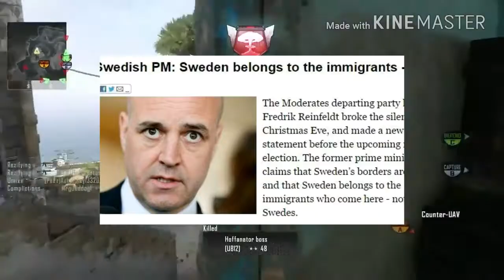TRIPLE NUCLEAR W/ M27 ON YEMEN!!! 90 SEC NUCLEAR & 132 KILLS!!! | Liberalism is a Mental Disorder.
Liberalism is a Mental Disorder my dudes. If you're a Lib and you get easily offended then please comment so I can laugh. Do it.

( °_°) Stay Lit